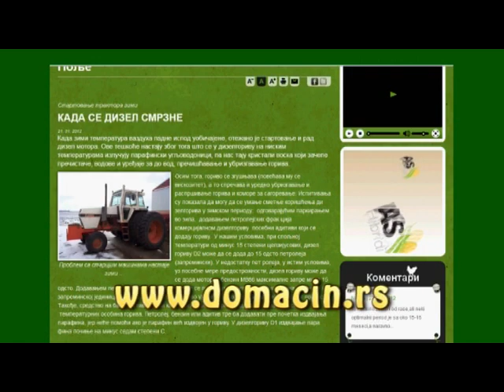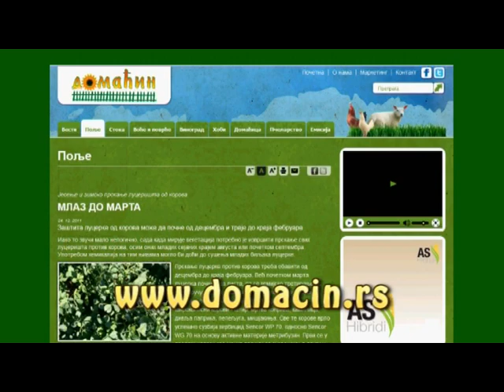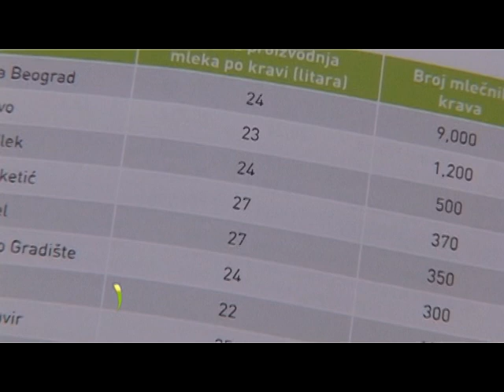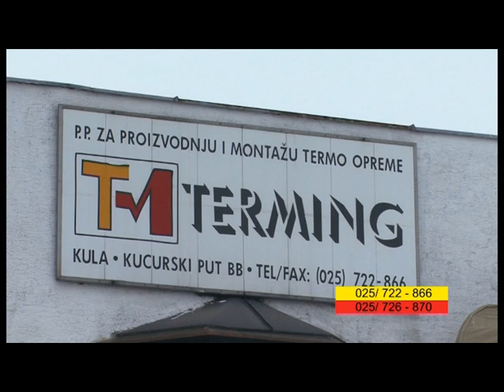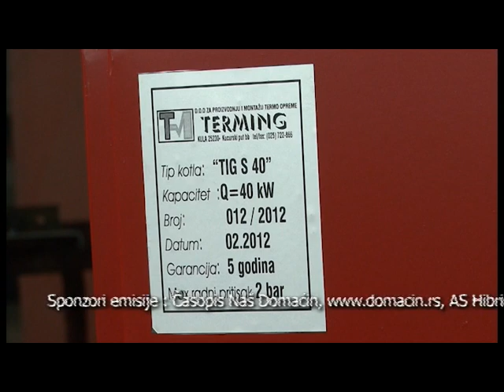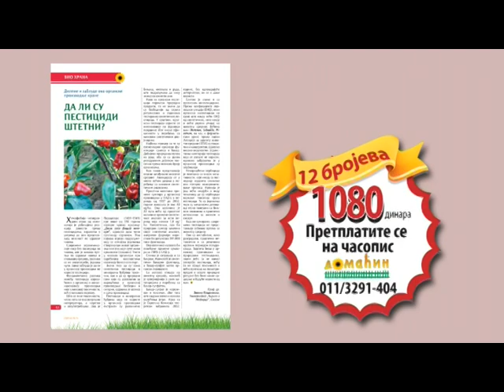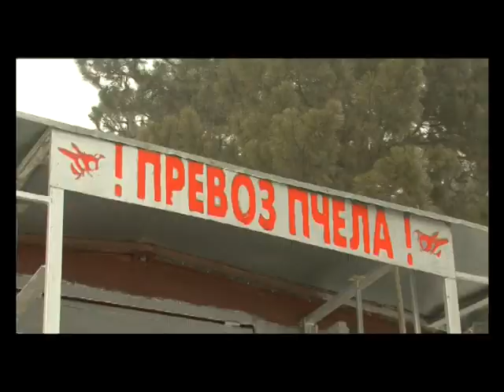Emisija Domacin 253. za 25.02.2012.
U ovom izdanju Domaćina videćete primer kako su domišljati poljoprivrednici napravili potpuno novu mašinu za obradu posejanih kontenjera, jeftinu i efikasnu. Uz to videćete priču o našim dobrim voćarima a čućete i zanimljive savete stručnjaka za orezivanje voća. Uz to govorimo i o pčelarstvu.